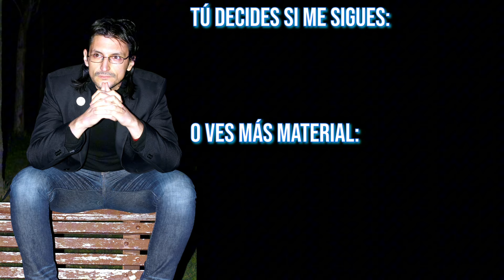Azufre Orgánico y sus beneficios en el cuerpo humano